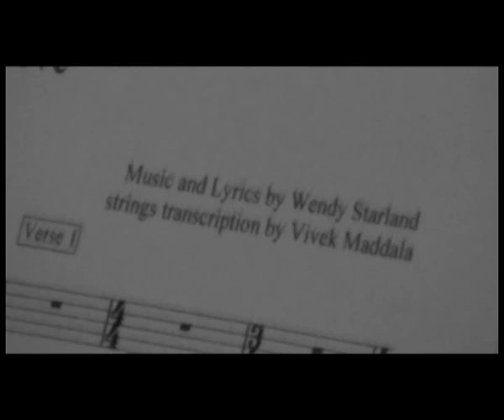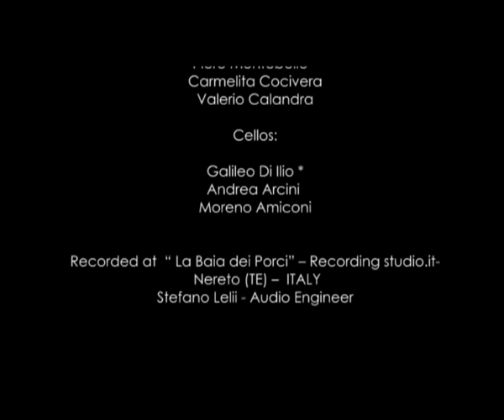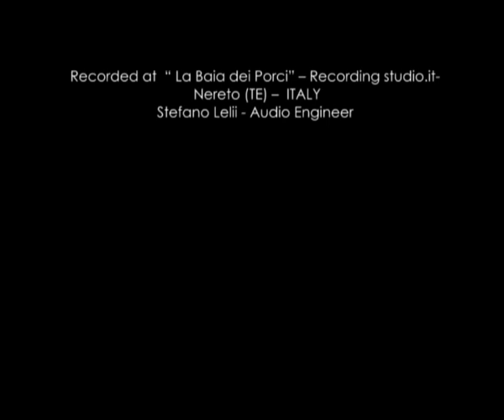Wendy Starland and Luisella Chiarini with the ACO Val Vibrata Symphony Orchestra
Recording Session for Wendy Starland's album by A.C.O. Val Vibrata Symphony Orchestra (Abruzzo - Italy) conducted by M° Luisella Chiarini. Audio Engineer Stefano Lelii